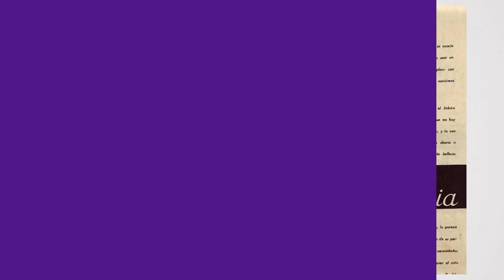guion 2 muestra 03